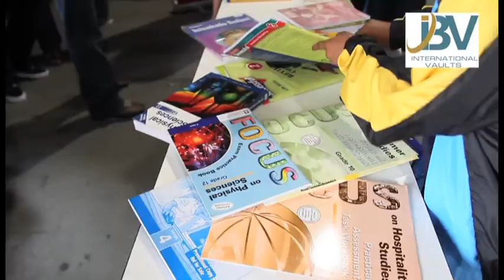IBV Children's VIP Day 2013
IBV Humanity hosts the IBV Children's VIP Day. A day in which the roles are reversed and staff, CEO's and other corporate members cater to over 2500 underprivileged children who are the VIPs. Activities, entertainment, food and popular artists all give the children an incredible day and experience.